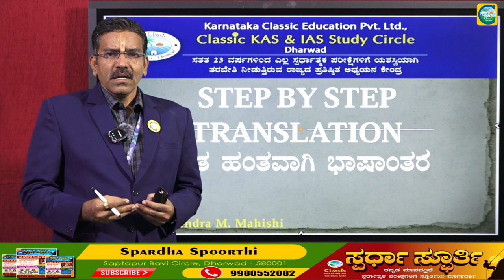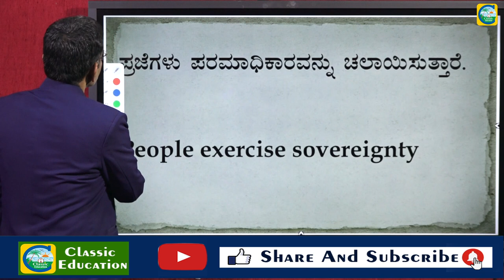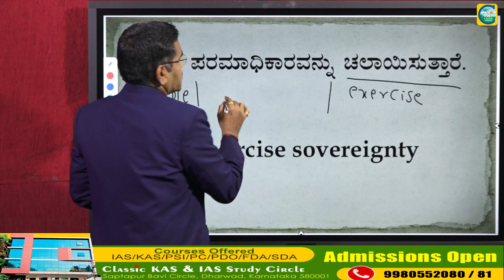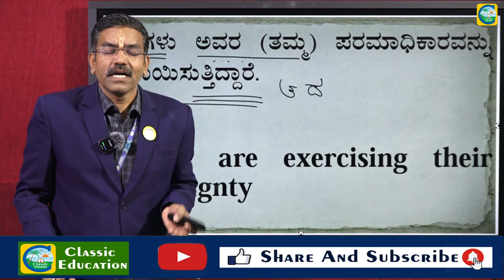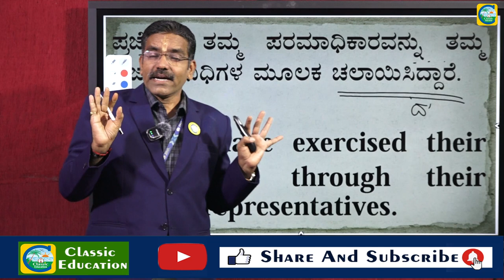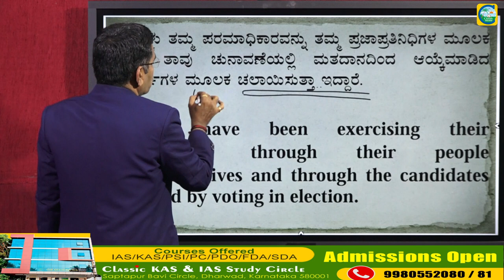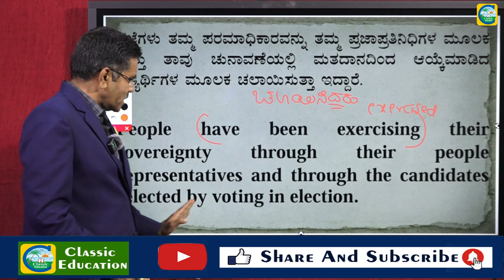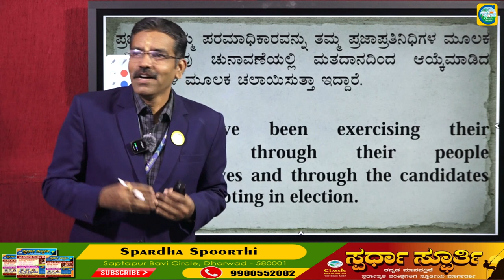ಸರಳವಾಗಿ ಭಾಷಾಂತರ ಕಲಿಕೆ ಭಾಗ 2 || Classic Education || Vijayendra Mahishi Sir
ಸರಳವಾಗಿ ಭಾಷಾಂತರ ಕಲಿಕೆ  || Classic Education || Vijayendra Mahishi Sir || Part 1 :

Classic Education
Dharwad